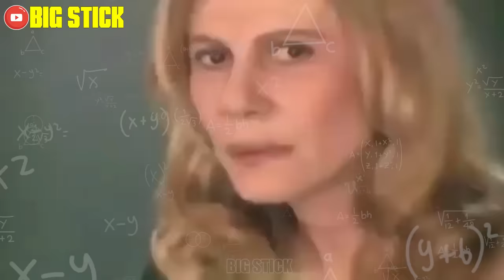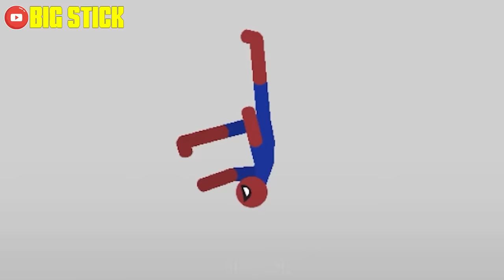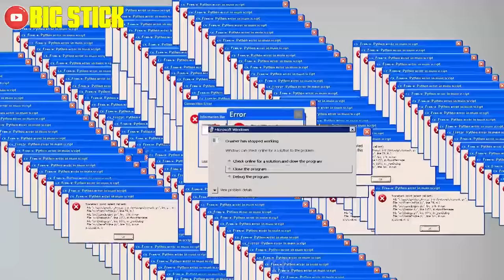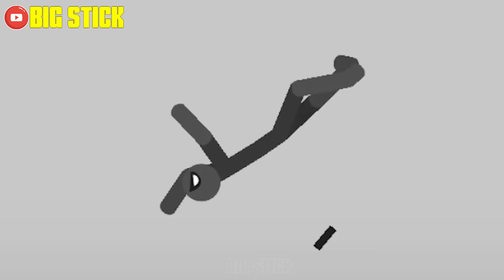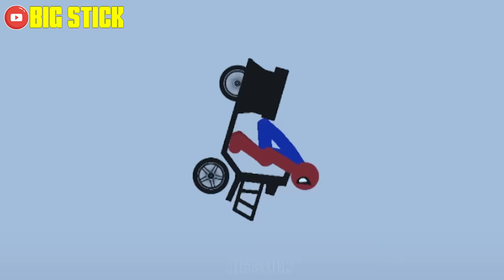20 Min Best Falls | Stickman Dismounting Funny Moments | Big Stick #2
20 Min Best Falls | Stickman Dismounting Funny Moments | Big Stick #2
Suggestion: